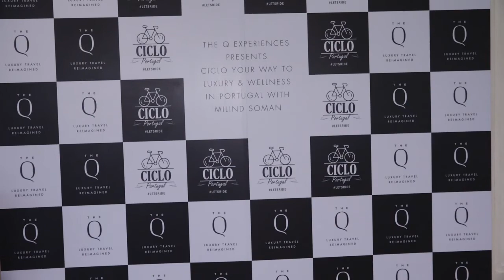MILIN SOMAN सुपर मॉडल ANNOUNCEMENT OF THE Q EXPERIENCES CICLO